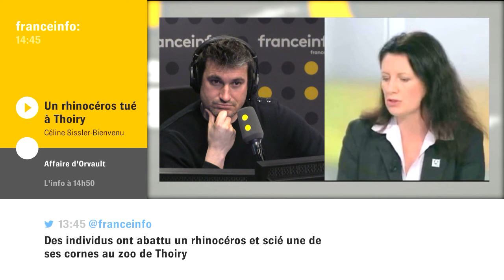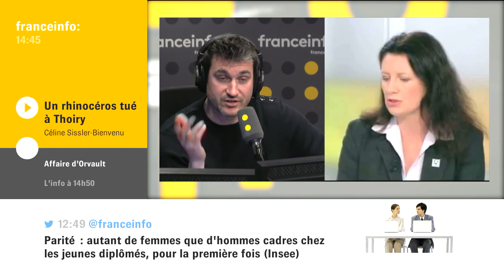La valeur d'une corne de rhinocéros : "au marché noir, entre 40.000 et 50.000 € le kilo"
Céline Sissler-Bienvenu, directrice France de l'IFAW (International Fund for Animal Welfare)